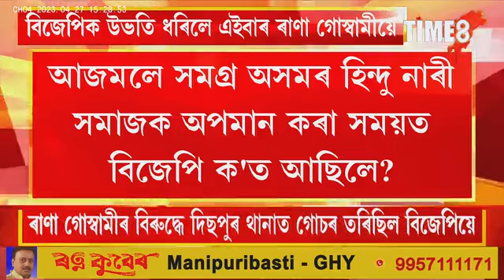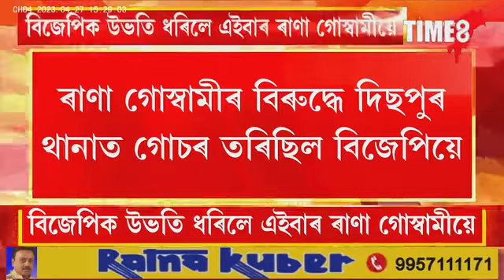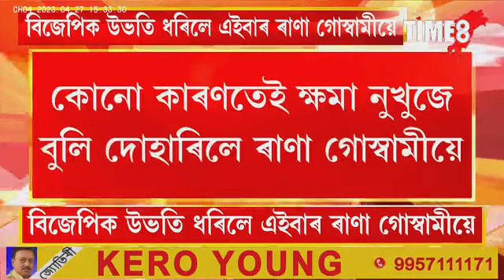বিজেপিক উভতি ধৰিলে এইবাৰ ৰাণা গোস্বামীয়ে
বিজেপিক উভতি ধৰিলে এইবাৰ ৰাণা গোস্বামীয়ে, আজমলে সমগ্ৰ অসমৰ হিন্দু নাৰী সমাজক অপমান কৰা সময়ত বিজেপি ক'ত আছিলে?